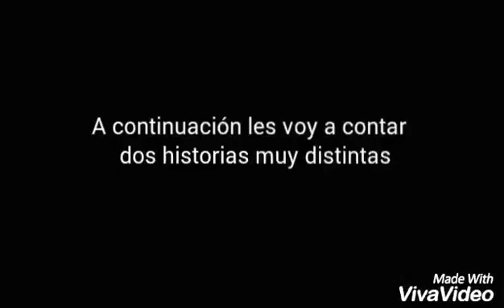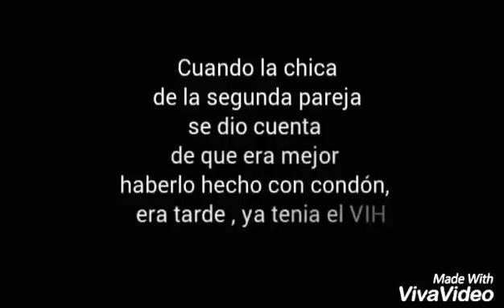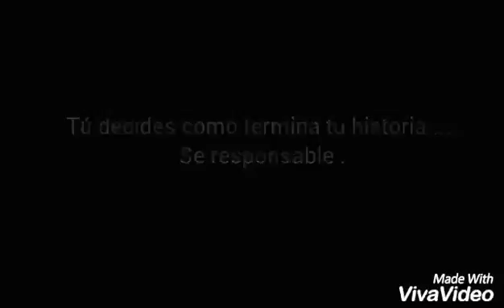Spot CEO Bethencourt y Molina. “2 Historias 2 Vidas”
III Concurso de Spots Cruz Roja Juventud. Día Mundial de la lucha contra el VIH-SIDA.
Cruz Roja Juventud en Santa Cruz de Tenerife presenta la tercera edición del Concurso de Spots de Sensibilización, con motivo del Día Mundial de la lucha contra el VIH-SIDA el 1 de diciembre de 2016 en el TEA Tenerife Espacio de las Artes.
Con esta iniciativa, que ha contado con la colaboración de la fundación DISA Y TEA Tenerife Espacio de las Artes, dirigida a todos los jóvenes de esta provincia, se ha querido promover actitudes de prevención sobre la transmisión del VIH-SIDA, la desinformación y estigmatización de las personas afectadas.